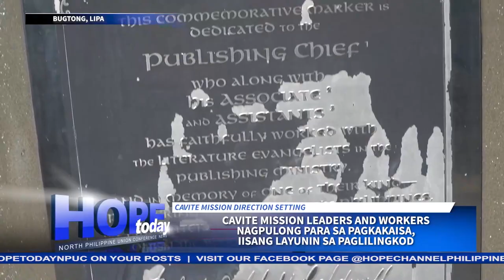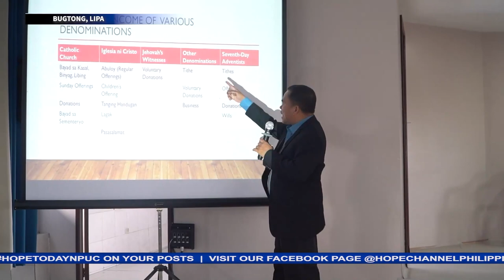Cavite Mission Leaders and workers nagpulong para sa pagkakaisa, iisang layunin sa paglilingkod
Nagbunga ng pagkakaisa ang pagpupulong ng mga lider at manggagawa ng Cavite Mission sa ginanap direction setting sa Bugtong, Lipa City, Batangas.
Doon ay inilatag ng Mission Administration and Directors ang mga panukalang programa at paglilingkod sa buong taon na sinuportahan naman ng mga church leader mula sa tatlong area ng nasabing mission.
Si Patrick Vista para sa balitang may pag-asa…